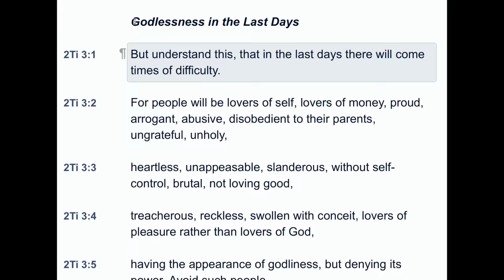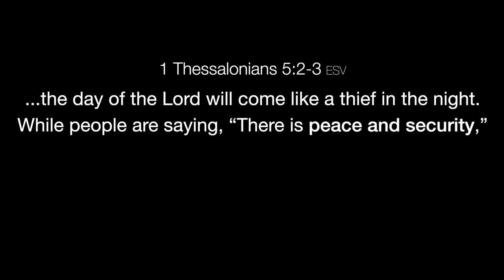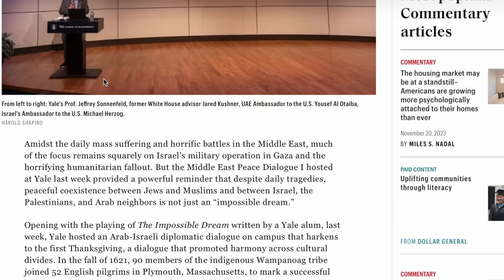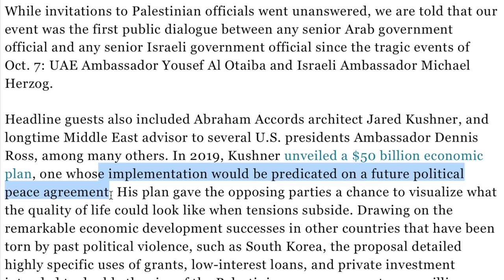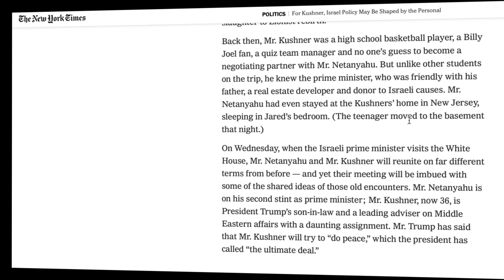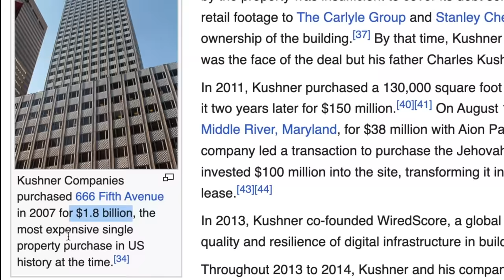Will THIS Guy Bring “Peace” in Israel Before Jesus Returns?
The Bible says that before The Second Coming of Christ, all nations will be gathered to Jerusalem. Bible prophecy says “peace and security” will be declared beforehand. Are we seeing a clear pathway to such “peace” being established in Israel? Shocking developments are taking place.